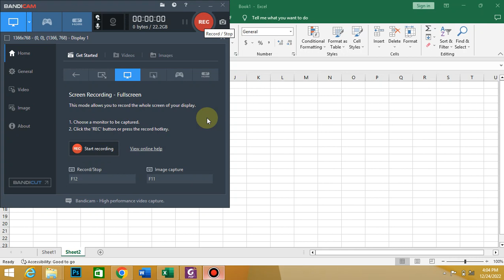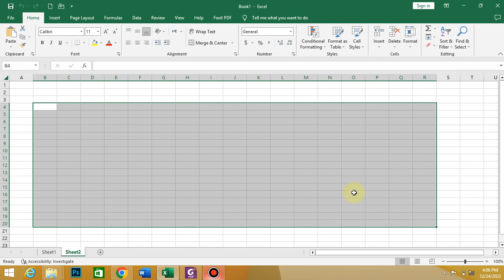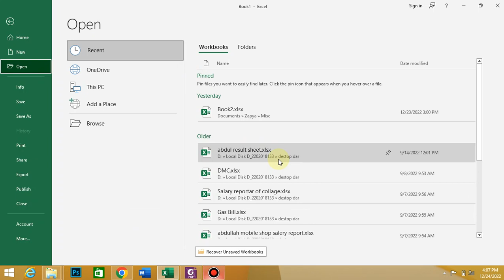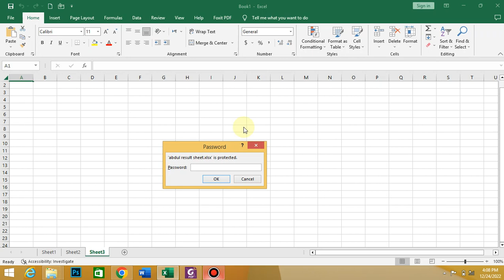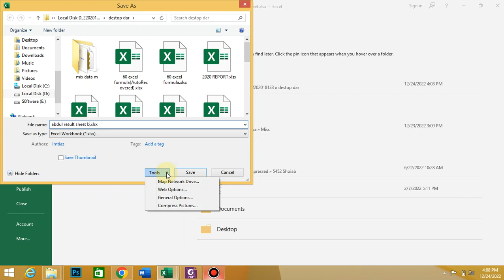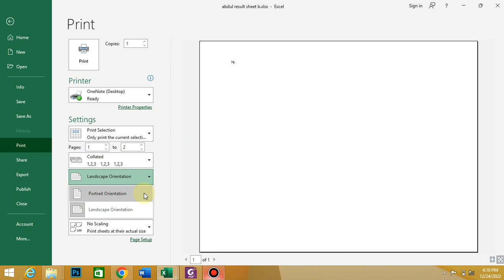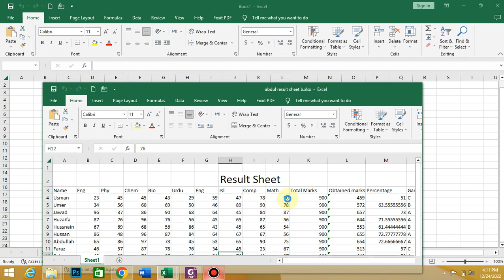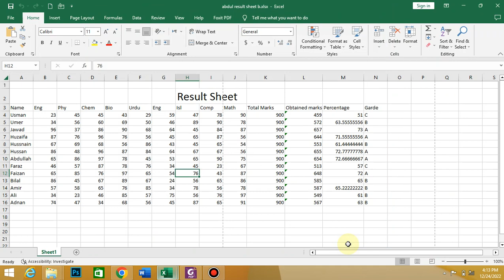File Menu Lecture 2 of MS Excel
We will talk about how to store excel sheet files in this section. how to protect a file such that it cannot be printed or exported to PDF.